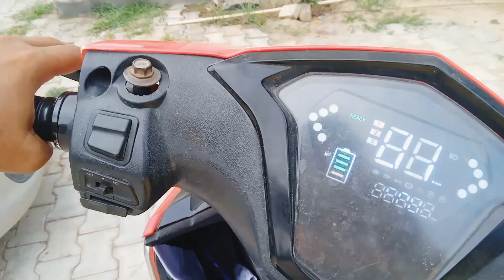Vlogs263#Aj bahut dinon bad Vlogs banaya Sorry doston 🤔😔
Aj bahut dinon bad Vlogs banaya Sorry doston 🤔😔

part time job karne ke bad Mujhe time nahin mil rha block banane ka to isliye Aaj Sunday ko maine block banaya sorry doston

Meri bahut badi majburi hai isliye block Nahin banaa pa Raha part time job karne pad Rahi Mujhe